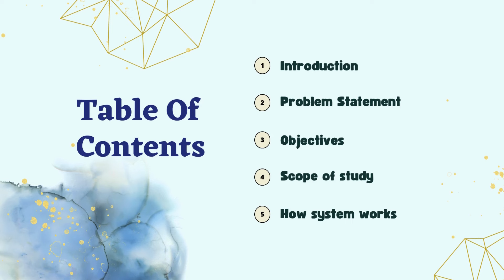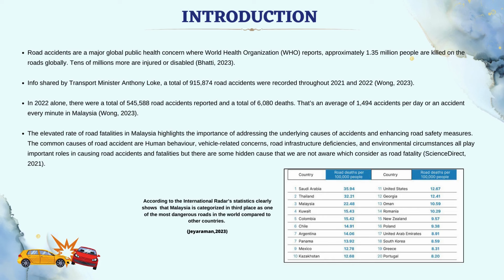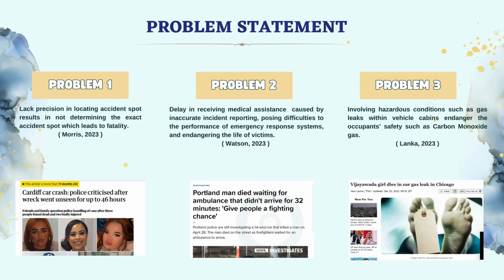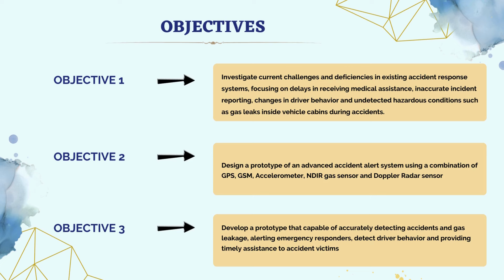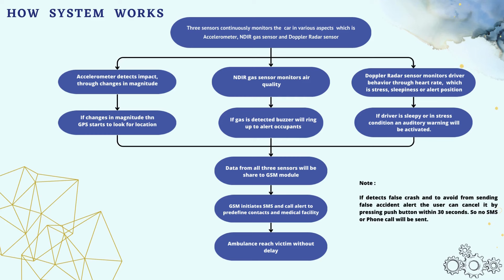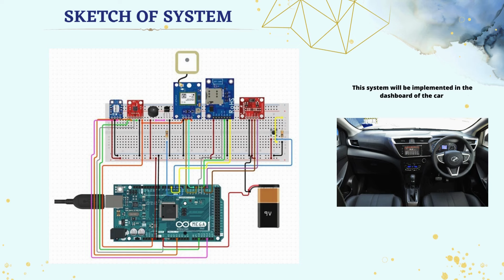79 AlertNet Accident Alert System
Title : AlertNet: Accident Alert System
Supervisor : Dr. Shuib B Basri
Project Leader : Roshini Nair A/P Tamil Selvan
Institution : Universiti Teknologi PETRONAS